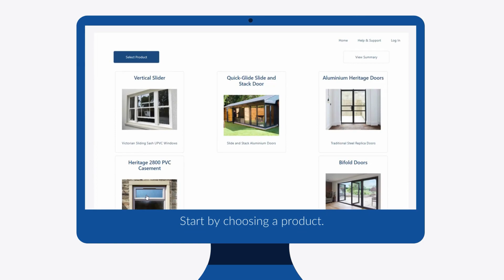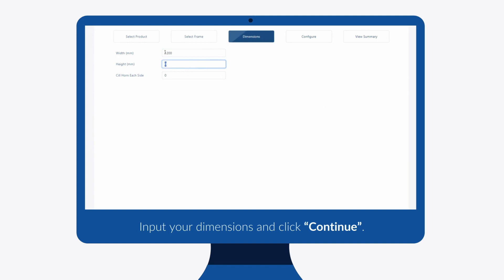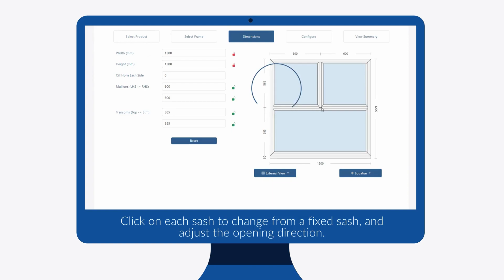Online Ordering: How to Edit Dimensions and Styles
Wondering how to edit dimensions and styles on our NEW Online Ordering system? We've put together a short video that takes you through the process, step by step!